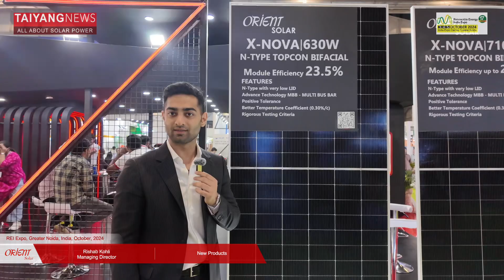Orient Solar Speaks About Its Solar PV Products To TaiyangNews At REI 2024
At REI Expo 2024, the TaiyangNews team caught up with several solar PV companies to learn more about their latest product offerings.

The exhibition brought together over 800 Exhibitors, 40,000 trade visitors and esteemed policy-makers, decision-makers, influencers, technical experts and professionals. A diverse range of products were exhibited at the event — including solar modules, equipment, EPC solutions, batteries and inverters.

Watch this video to get a glimpse of the solar PV products exhibited by this company at REI 2024.